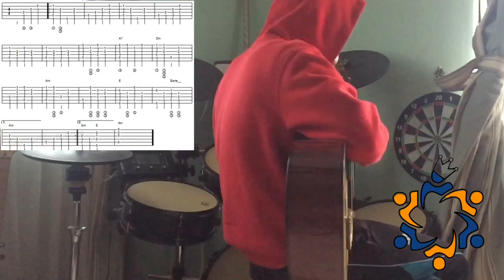BELLA CIAO | GUITAR FINGERSTYLE + TAB